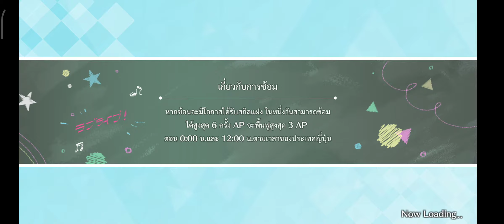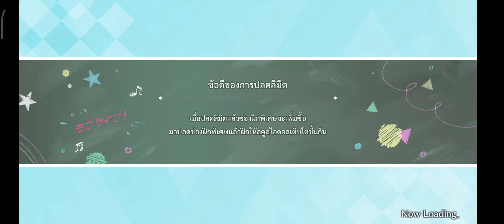[SIFAS] Main story บทที่17 (Thai)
ตอนที่1 【00:00】
ตอนที่2 【09:39】
ตอนที่3 【15:49】
ตอนที่4 【22:24】
ตอนที่5 【32:22】
ตอนที่6 【37:28】
ตอนที่7 【44:43】
ตอนที่8 【53:00】
ตอนที่9 【1:04:53】
ตอนที่10【1:13:48】